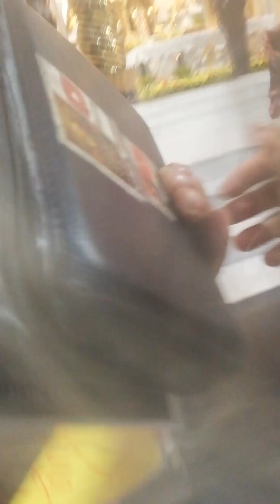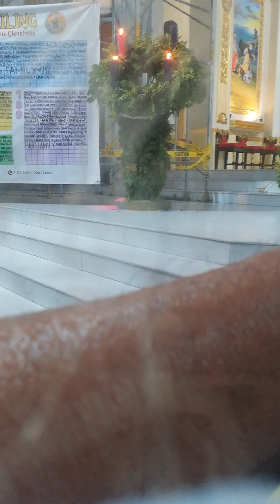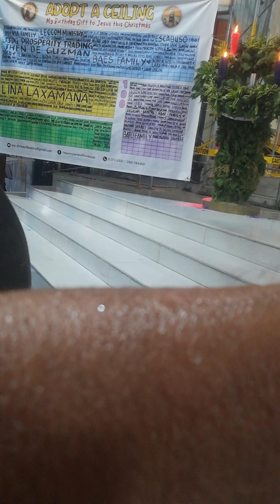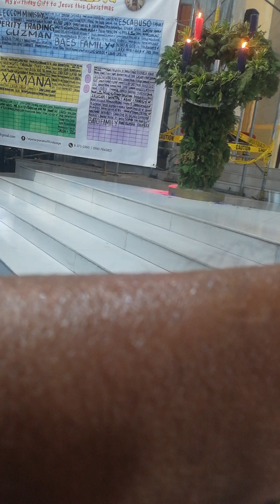18 December 2023